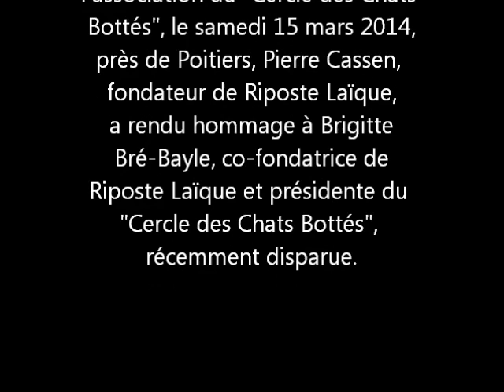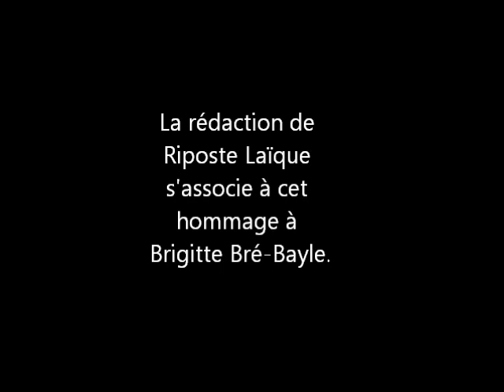Hommage à Brigitte Bré-Bayle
Lors de la conférence sur le halal d'Alain de Peretti, organisée par l'association du "Cercle des Chats Bottés", le samedi 15 mars 2014, près de Poitiers, Pierre Cassen, fondateur de Riposte Laïque, a rendu hommage à Brigitte Bré-Bayle, co-fondatrice de Riposte Laïque et présidente du "Cercle des Chats Bottés", récemment disparue.